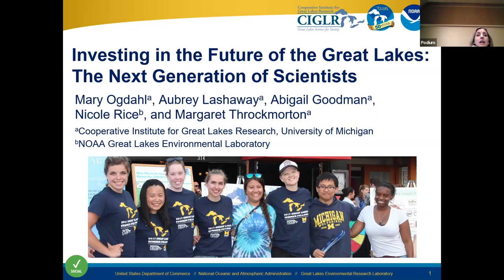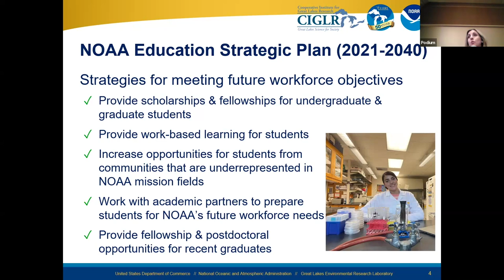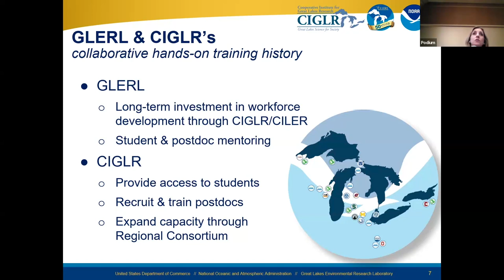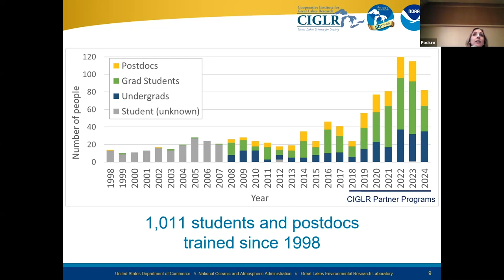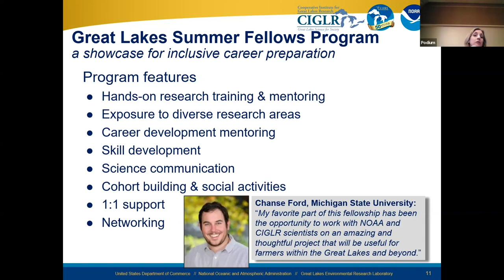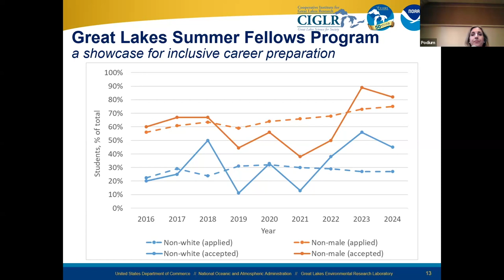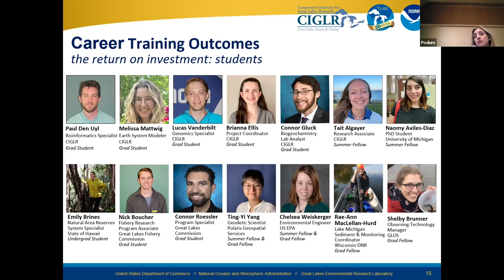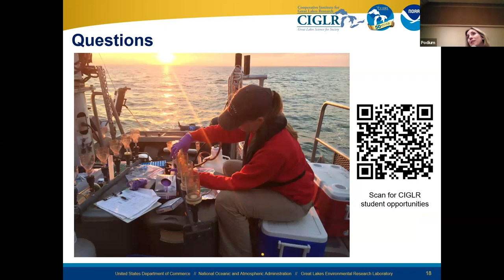Mary Ogdahl - GLERL 50th IAGLR Presentation - May 23, 2024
Talk title: Investing in the Future of the Great Lakes: The Next Generation of Scientists